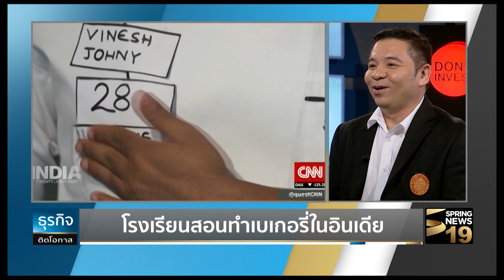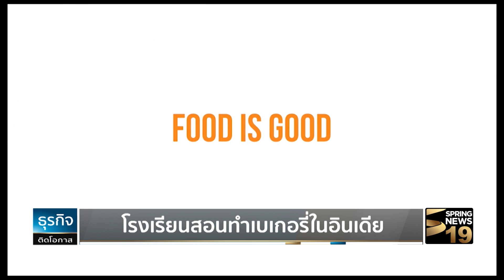"โรงเรียนสอนทำเบเกอรี่ในอินเดีย" รายการธุรกิจติดโอกาส 13/06/60 (B3)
รายการ ธุรกิจ ติดโอกาส วันอังคารที่ 13 มิถุนายน 2560 เวลา 23.30 น. ดำเนินรายการโดย “ทิพากร ศุภลักษณ์ เจค็อบเซน” และ รศ.ดร.ประชา คุณธรรมดี คณะเศรษฐศาสตร์ มหาวิทยาลัยธรรมศาสตร์

ติดตามรายการ ธุรกิจ ติดโอกาส ได้ทุกวันอังคาร-เสาร์ เวลา 23.30 น.
ทางสปริงนิวส์ DigitalTV ช่อง 19 และ จานดาวเทียมช่อง 29